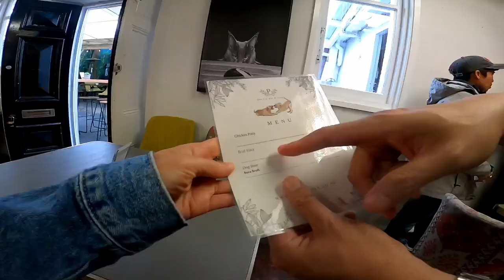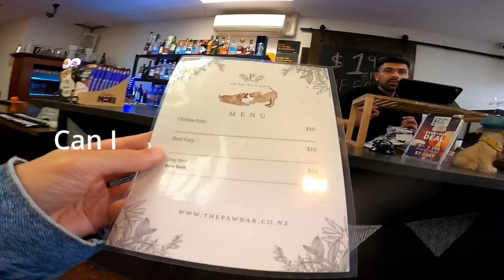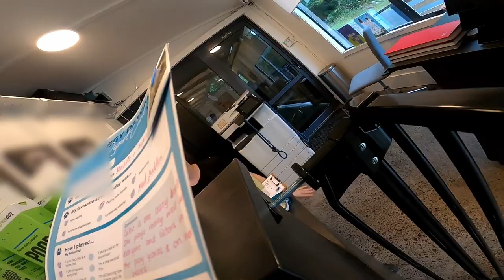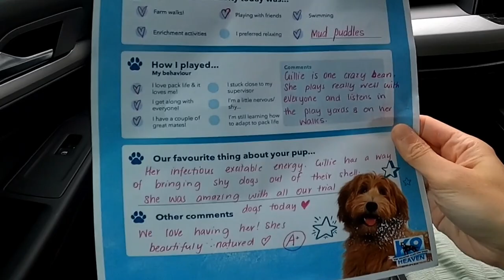Our Vizsla Hangs Out at a Bar!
Kobe is the Hungarian Vizsla (2 years old) and Gillie is the Sharpei cross rescue dog (5 years old).